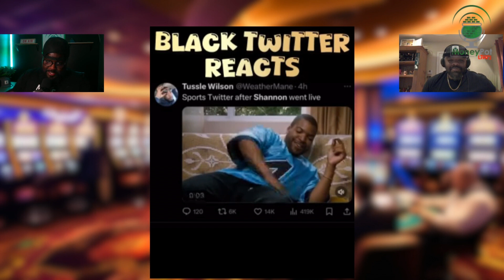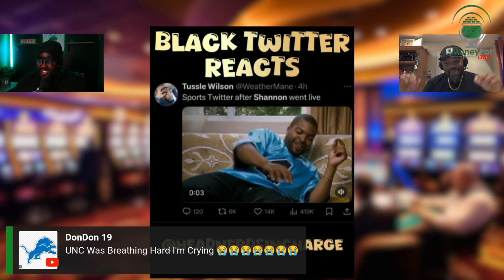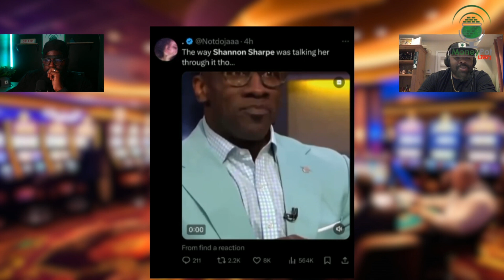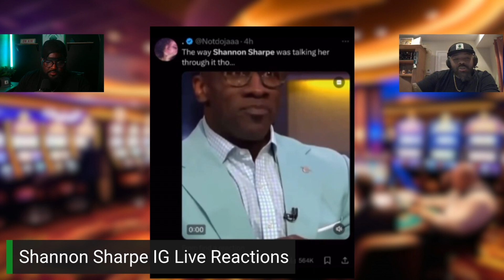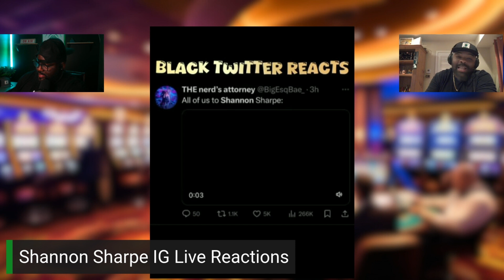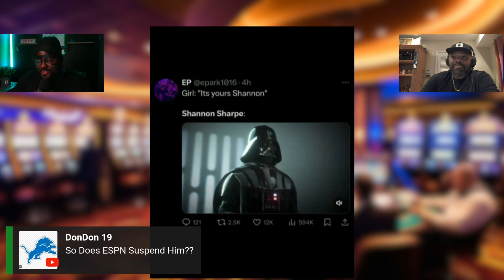SHOCKING Reaction to Shannon Sharpe's Viral IG Moment! | Gambling Nights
In this video, we revisit Shannon Sharpe IG Live viral moment and all the hilarious  memes and jokes that have come out this unfortunate event. We also discuss how Shannon Sharpe can move forward and what does this look like for Shannon and his team